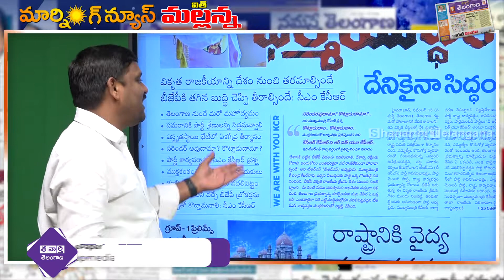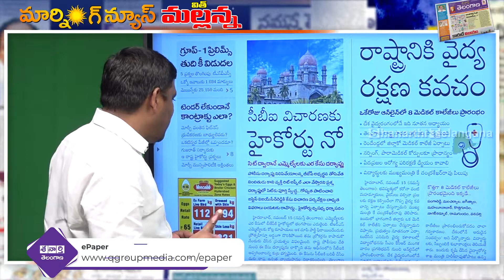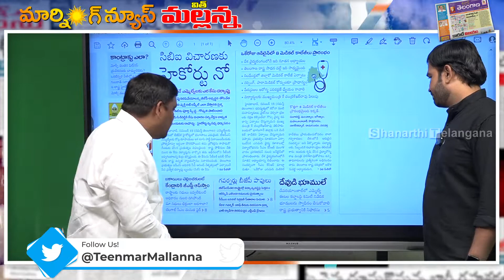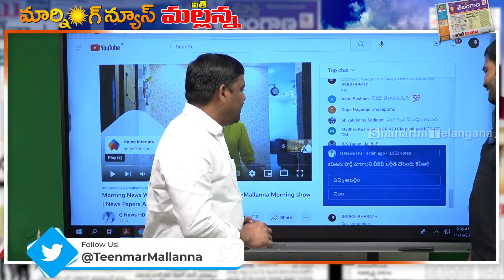Morning News Updates : Dorasani Namasthe Telangana Highlights 16-11-2022 | News Headlines – QNEWS